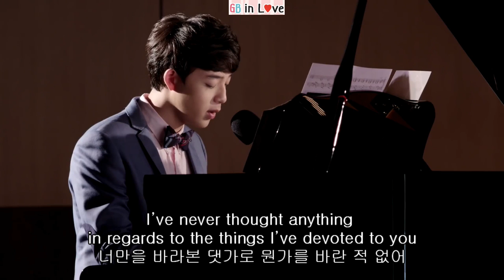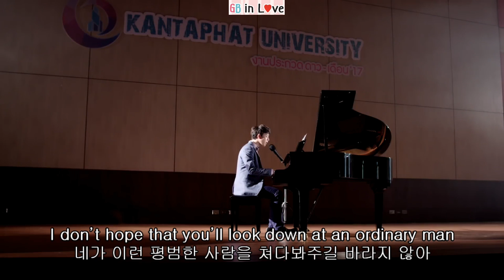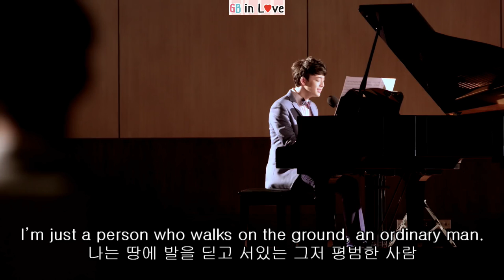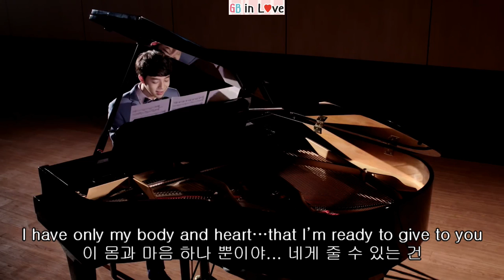[Eng/한글] คนธรรมดา An Ordinary Man cover version by Bas Suradet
The piano scene is GB's favorite♥